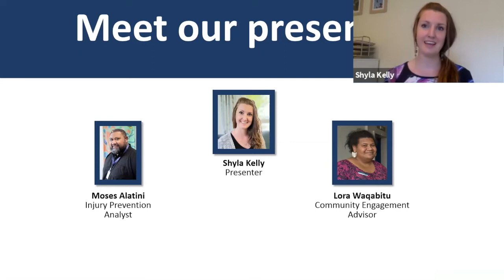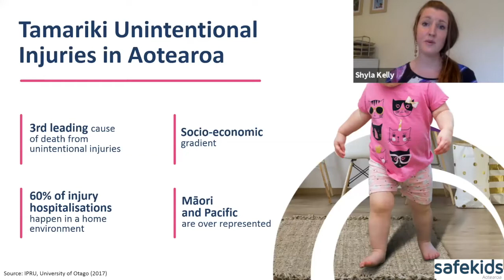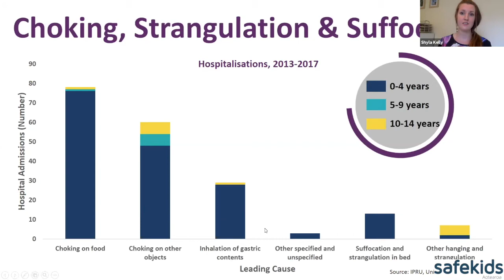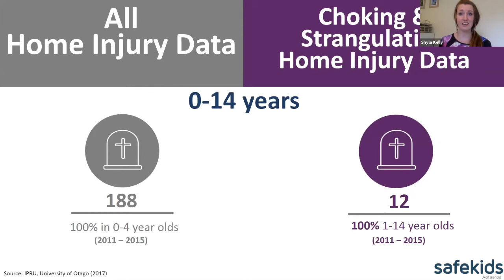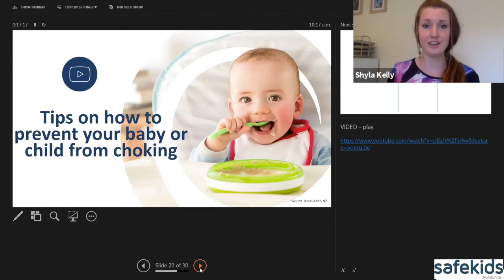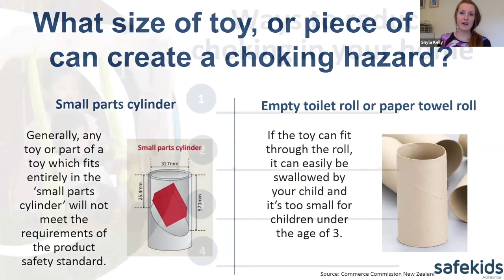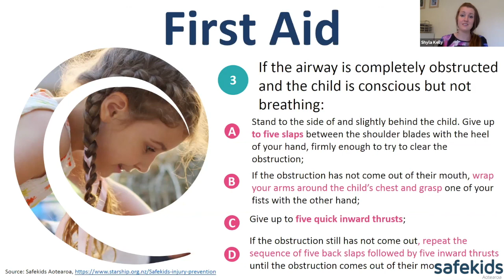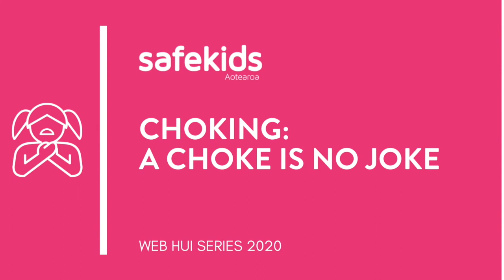A Choke is No Joke | Choking Prevention Web Hui